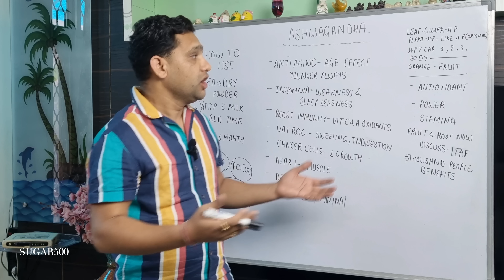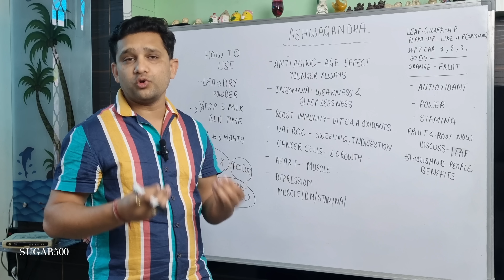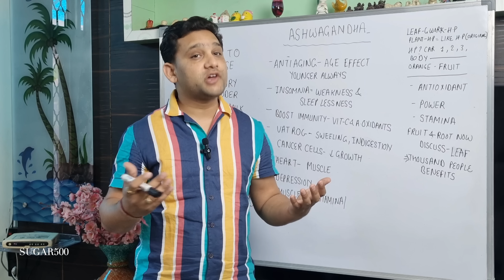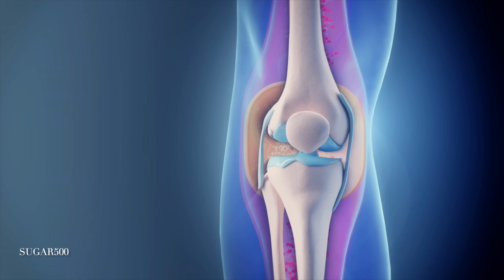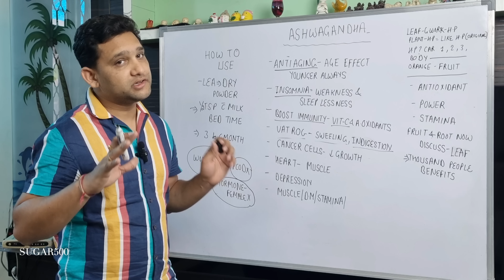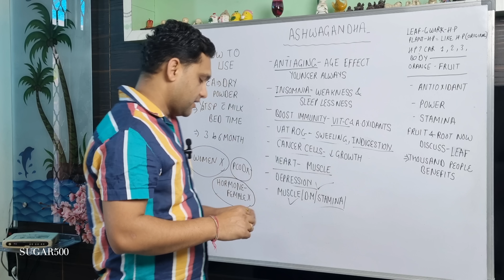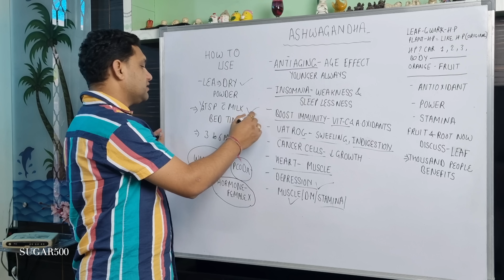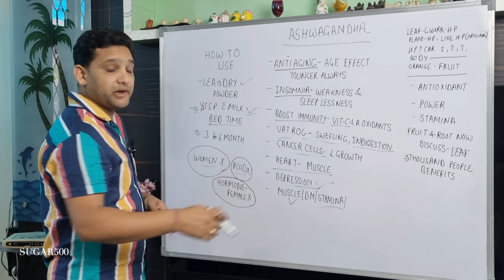बस ये 1 पत्ता खाएं सैकड़ों रोग भगाएं ! || घोड़े जैसी ताकत आएगी || The only cure for all diseases plant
watch my new video on,kya jamun se sugar kam hota hai ?
DR.MANDEEP DAHIYA(MD-Medicine,eh.)cancer
B.H.M.S,D-PH,H.M.O-ABH(Pb)